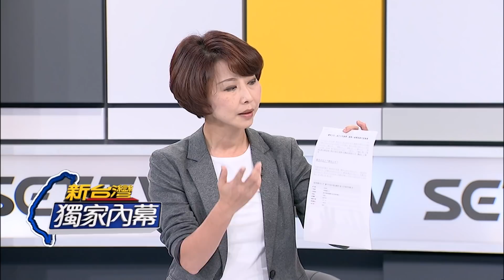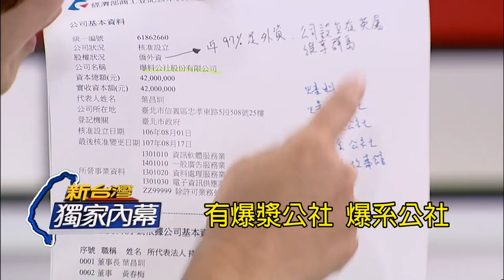爆料公社公司創辦人遭爆經營"內容農場"？網路平台言論不需負責釀假消息四竄 陳亭妃：我也是受害者│廖筱君主持│【新台灣加油搶先看】20180828│三立新聞台